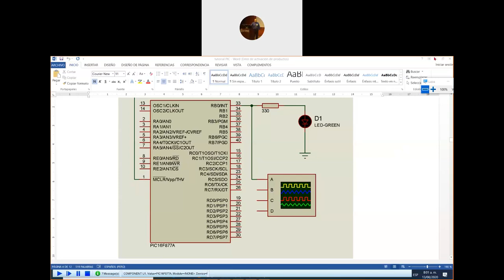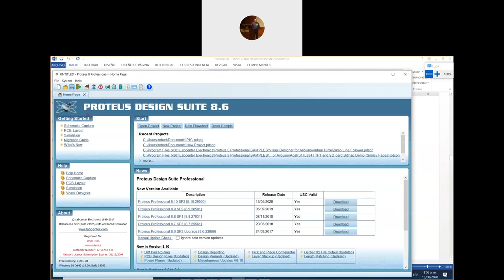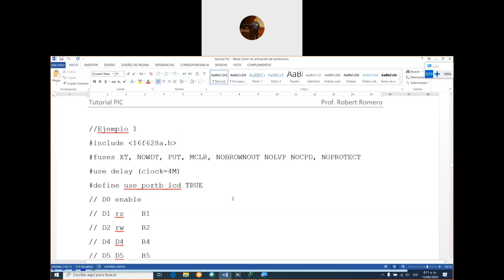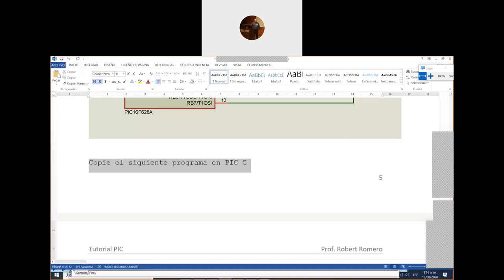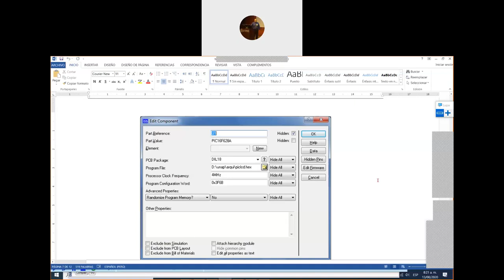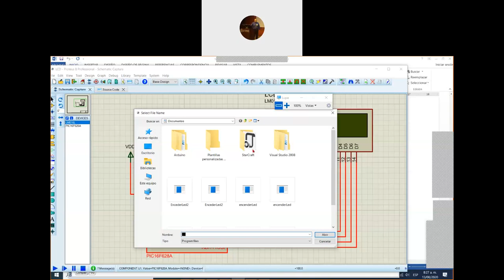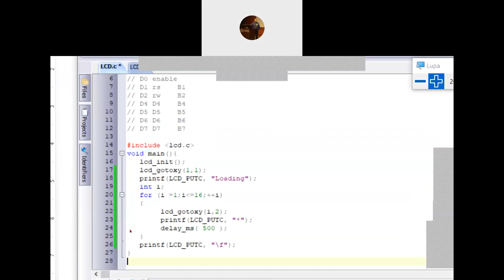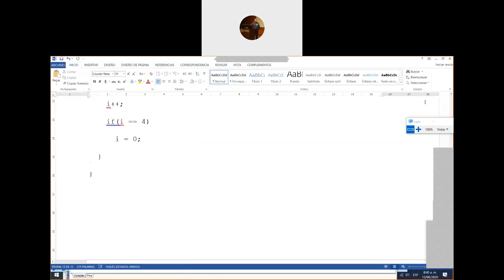PIC Parte 4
Aprende PIC